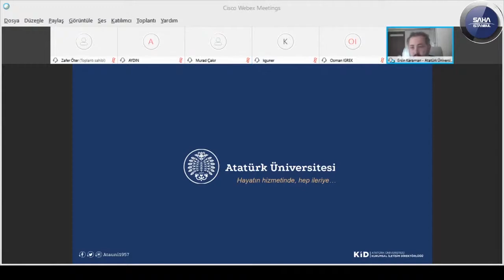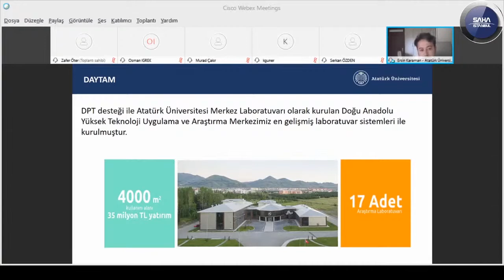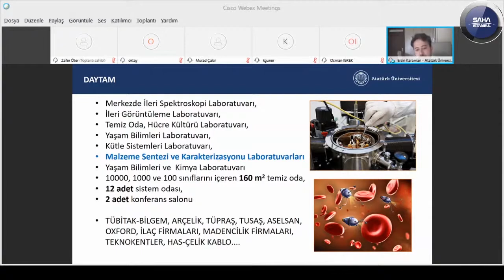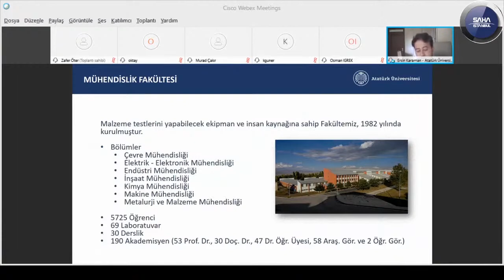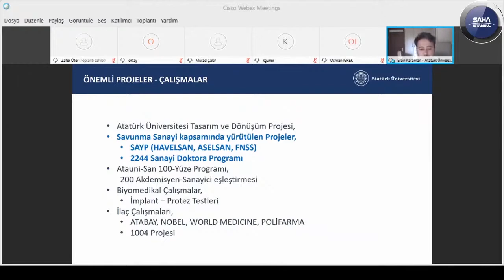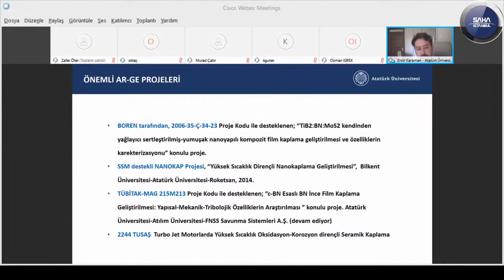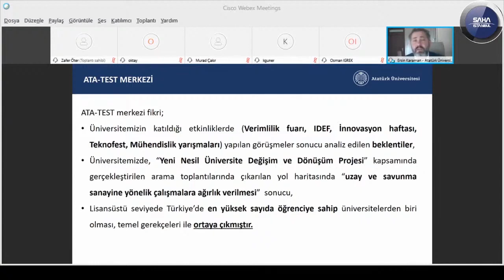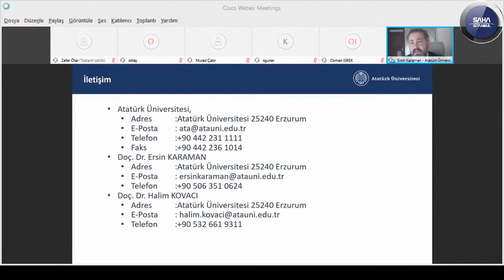ATATÜRK ÜNİVERSİTESİ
Kökleri 1957 yılına kadar uzanan kamu üniversitemiz öğrencilerine sunduğu olanaklar ve sahip olduğu akademik ve idari yetkinlikleri hakkında sunumlarını gerçekleştireceklerdir.